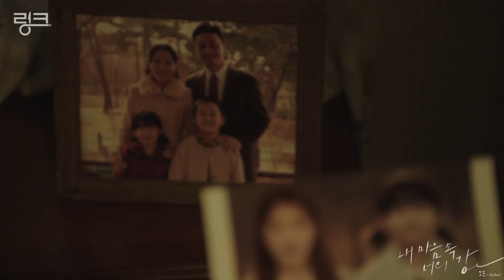Link: Eat, Love, Kill OST | Your River In My Heart - O3ohn (Music Video)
✪ Song: Your River In My Heart
✪ Artist: O3ohn
✪ Drama: Link: Eat, Love, Kill

Note - This is just a Fanmade video edited by me.